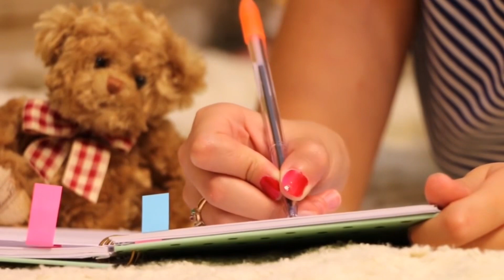สระเอียะ | ฝึกอ่านประสมสระ | ครูกวาง